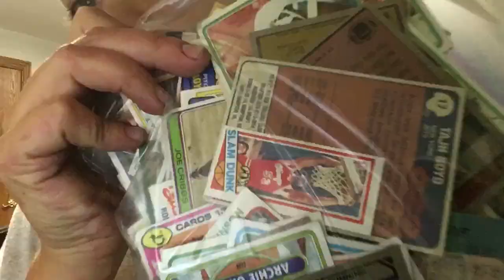Cleaning my room in time laps